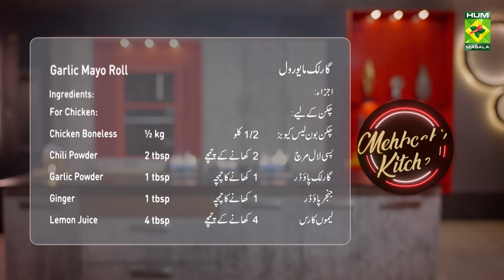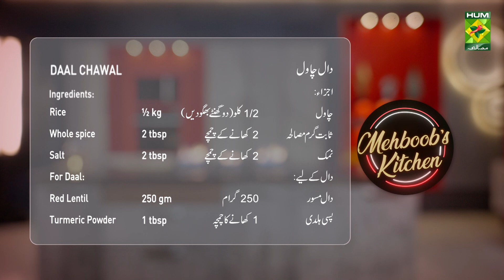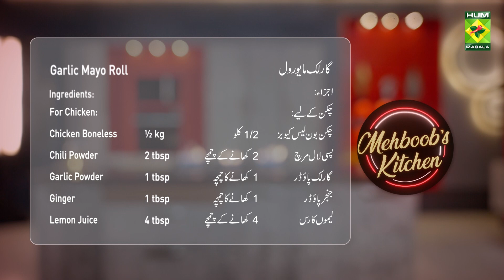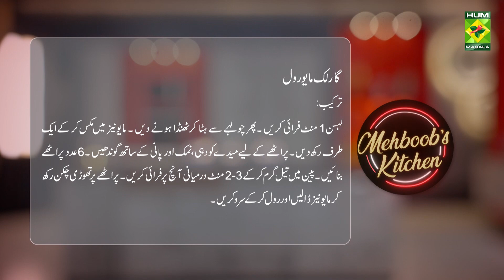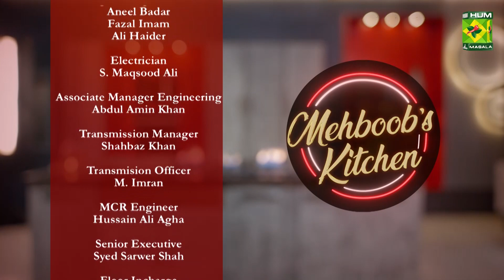Garlic Mayo Roll & Daal Chawal | Best Of Mehboob's Kitchen | Chef Mehboob | MasalaTV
Garlic Mayo Roll & Daal Chawal | Best Of Mehboob's Kitchen | Chef Mehboob | MasalaTV @MasalaTVRecipes

DAAL CHAWAL WRITTEN RECIPE :

Ingredients:
Rice (soaked) for 2 hours ½ kg
Whole spice    2 tbsp

For Daal:-
Red Lentil    250 gm

For Tarka:-
Oil      ½ cup
Garlic sliced    3 tbsp
Whole Red Chili   8 to 10

METHOD:
For Rice:
Boil water tie whole spice in a cheesecloth add to the water and cook for 2 minutes. Add Rice and Salt and cook till 90% done. Strain and cover set aside.
For Daal:
Add red lentils, Turmeric Powder, Chili Powder, Salt, and 1½ liter of water. Bring it to a boil. Cover and cook till the lentil is tender. Garnish for a minute and set aside.
For Tarka:
Heat oil and butter in a pan. Add Garlic and fry for a minute. Add Red chili and cumin and mix. Pour in red lentils. Serve Daal with Chawal and your choice of Rice.

For Garlic Mayo:
Garlic Chopped  3 tbsp
Mayonnaise   1-½ cup

For Paratha:-
Flour    ½ kg

METHOD:
In a bowl add chicken, garlic and ginger powder, chili powder, lemon, and salt, and mix well. Heat the charcoal on the stone. Place it in chicken and pour 1 tbsp of oil on top. Cover to smoke the chicken for 2 minutes. Remove the charcoal and mix the chicken on high heat for 8 to 10 minutes. Set aside.

For Mayo Sauce:
Heat oil in a pan. Add garlic and fry for a minute. Remove cool and mix mayonnaise and set aside.

For Paratha:
Knead the flour yogurt and salt with water. Make 6 Paratha for 2 to 3 minutes on medium heat. Remove and repeat for the remaining dough.
Place some chicken on Paratha spoon mayonnaise and roll. Serve hot.

Masala Recipes | Masala Recipe | Hum Masala TV | Hum Masala | Masala TV | How to make Garlic Mayo Roll | Homemade Garlic Mayo Roll | How to make Daal Chawal | Homemade Daal Chawal